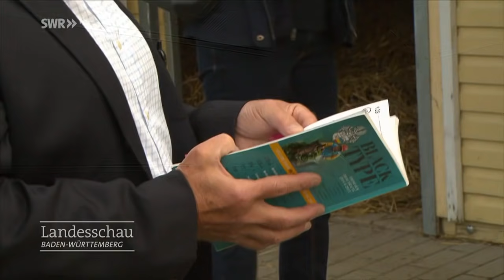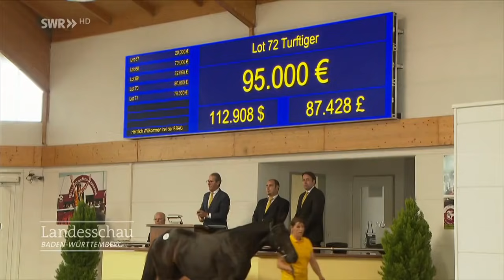Verkauf von Rennpferden | Herbstauktion Iffezheim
Junge Rennpferde verkaufen heißt auch Abschied nehmen. Auf der Pferde-Rennbahn in Iffezheim werden bei der Herbstauktion junge Rennpferde versteigert, die schon hoch gehandelt werden.  Familie Pfolz sichert sich mit dem Handel ihre eigene Existenz. Zunächst geht es auf die Pferdeshow. Potentielle Käufer können sich hier ein Bild von den gestriegelten Pferden machen. Dann folgt die Auktion. Zum Teil kommt es hier zu extrem hohen Verkaufssummen. Ihr Pferd wird ersteigert und kommt nun auf einen sehr erfolgreichen Hof in Hannover. Familie Pfolz ist glücklich.